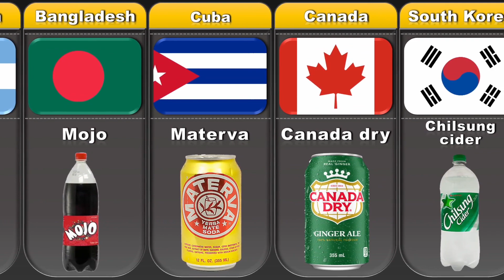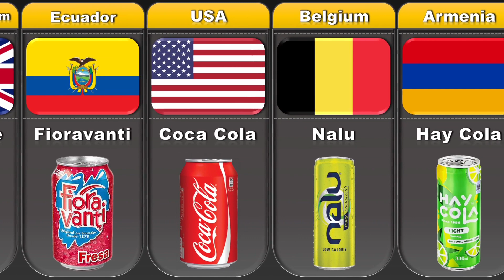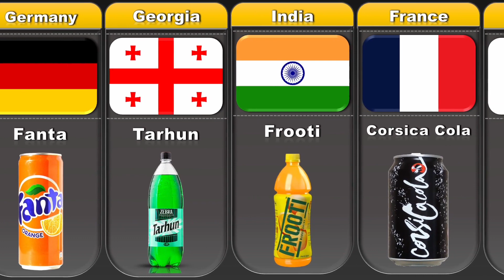soft drinks from different countries | What is the most popular soft drink in each country?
In this video, we have found the most famous soft drink produced in each country based on its sales. What is the best selling drink in your country?

❇️You can also comment your suggested topics for us to help each other by producing videos related to increasing our information.